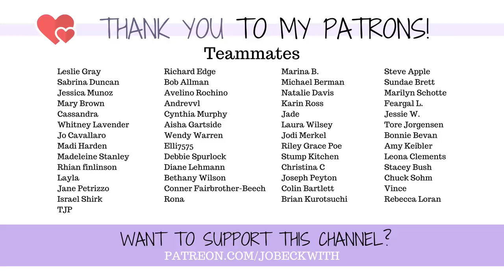My amputation bonus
The 10 ways that losing a leg actually dramatically (and practically) improved my life!

Jo Beckwith
3578 Hartsel Drive #615

MY STORY //

MY EQUIPMENT //